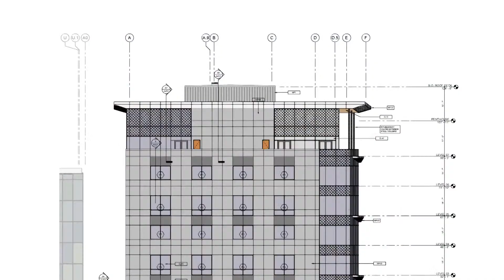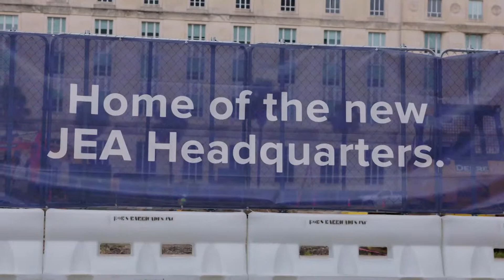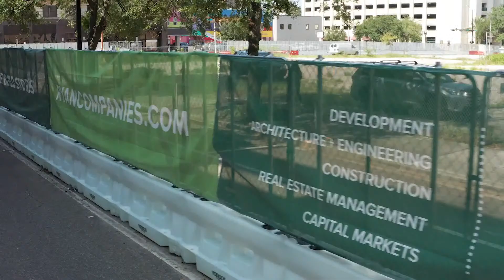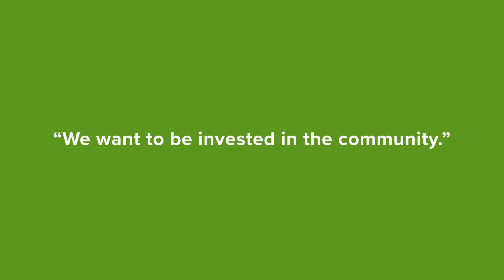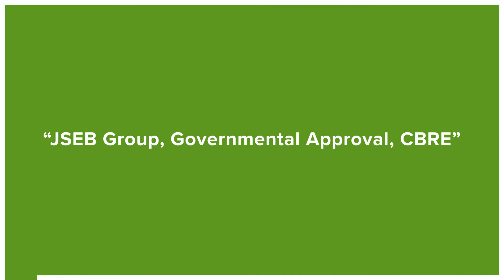JEA Headquarters Virtual Groundbreaking - Jacksonville, FL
Ryan Companies US Inc. is excited to announce the groundbreaking of Downtown Jacksonville’s first ground-up office development in nearly a decade. Prominently known as the new headquarters for JEA, the seven-story, 153,000-square-foot build-to-suit project is transforming an underutilized city block into a modern office environment in the civic core of downtown Jacksonville’s central business district. Ryan, alongside local leaders and officials, JEA employees, leasing and owner’s rep team CBRE and other project team members, celebrated the milestone with a virtual groundbreaking.